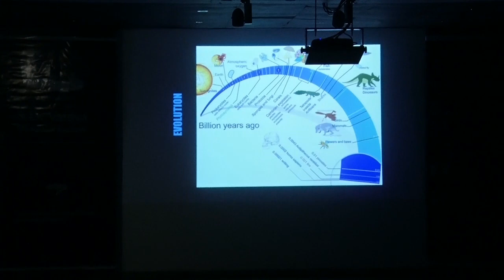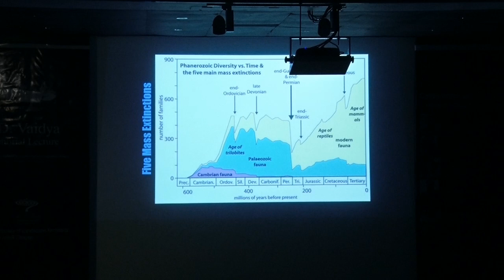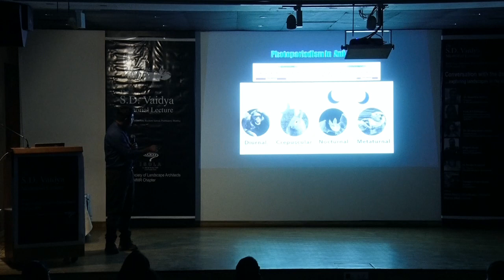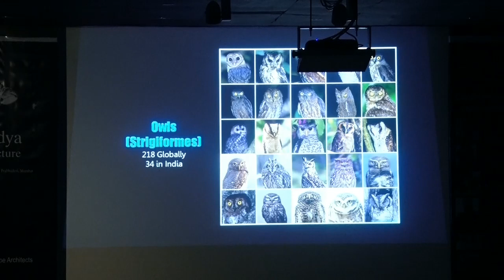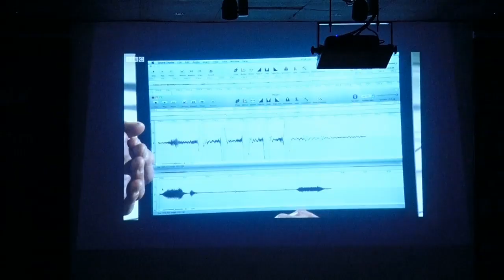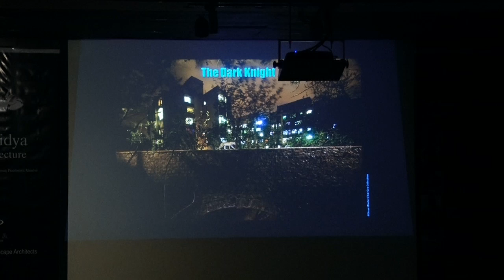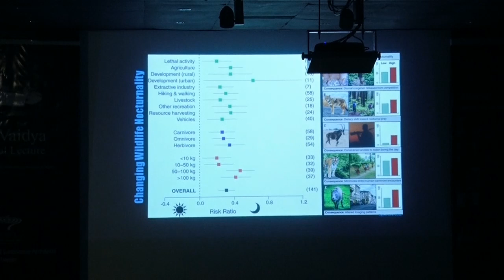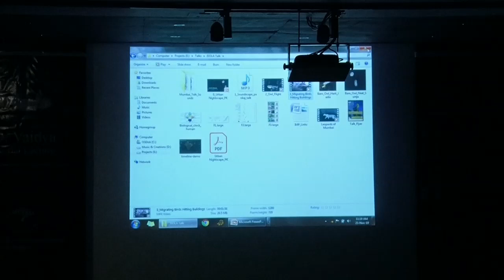The Urban Nightscape: Secrete Lives of Nocturnal Animals | ISOLA Mumbai 2019 | Dr Pankaj Koparde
A talk I delivered in the prestigious S.D. Vaidya Memorial Lecture Series organized by Indian Society of Landscape Architects (ISOLA) - Mumbai chapter. Here I talk about the significance of darkness for life and nocturnal animals such as owls. A part of the talk concerns with light pollution, a topic, not much discussed at public platforms. I have used some visuals provided by prominent photographers and few educational clips on owls and light pollution. Hope you enjoy the talk! Cover photo is by Neel Sureja and owl portrait collage by Kamlesh Mirkale. Thank you ISOLA team for the wonderful coordination and organization.